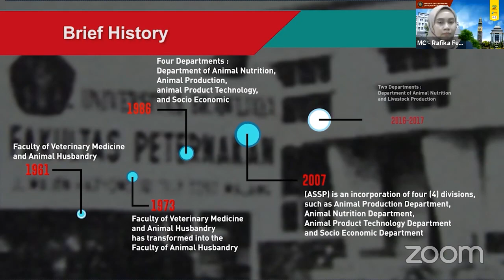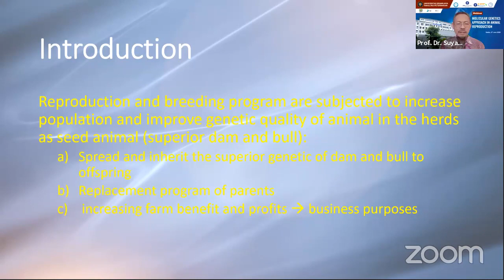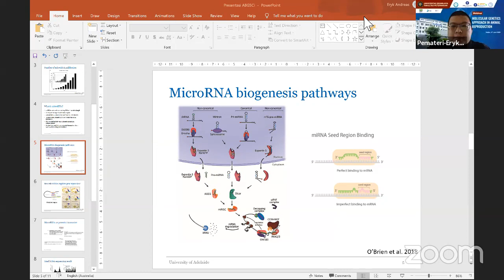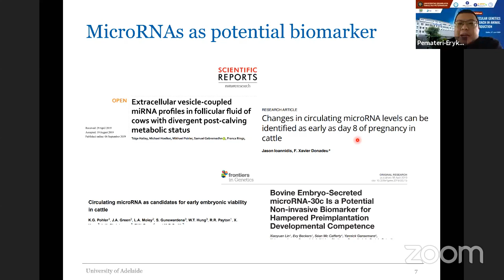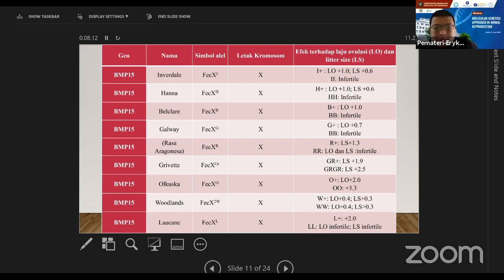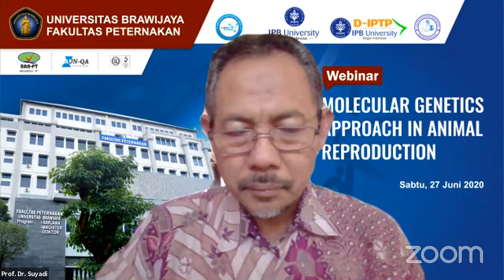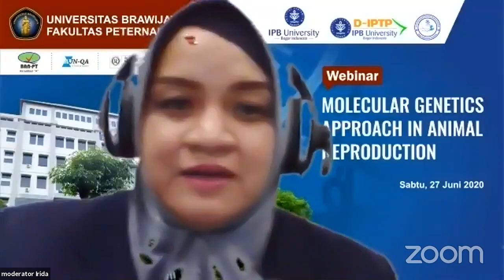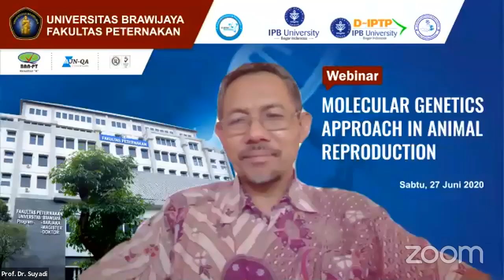Webinar FapetUB : Molecular Genetics Approach in Animal Reproduction